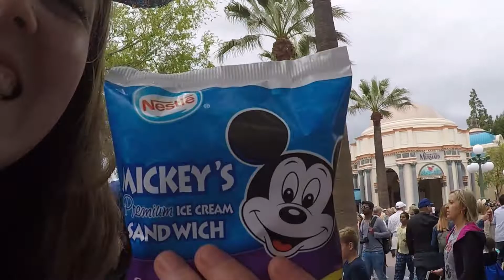Our Disney Madness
Check our recent vacation to Disneyland! We give you tips and tricks to look for along the way. As well as our breakdown of what was actually spent in this magical place for a 5 day vacation.